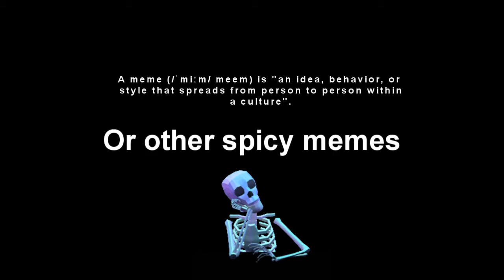Update + New Collab Project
Fine bros can suck my ass.